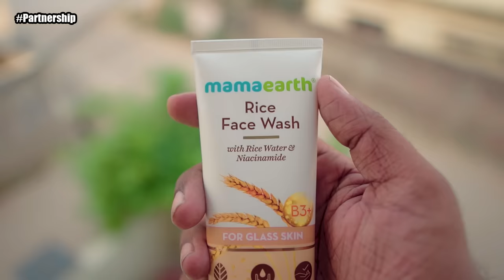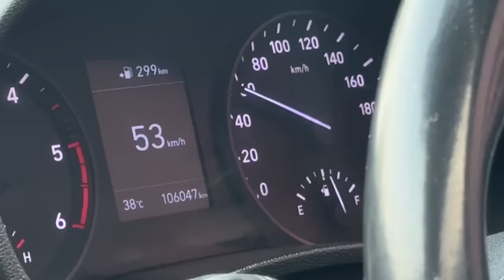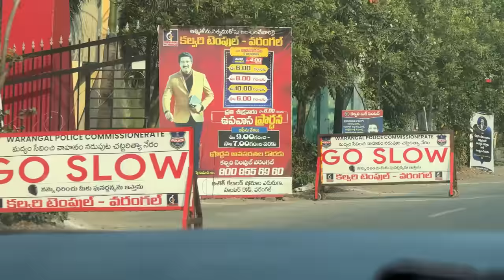Iftaar Party At My Home | Nabeel Afridi Vlogs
partnership Iftaar party organised by us at my home for my relatives and friends!